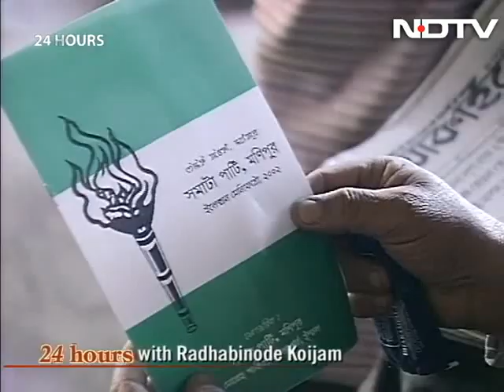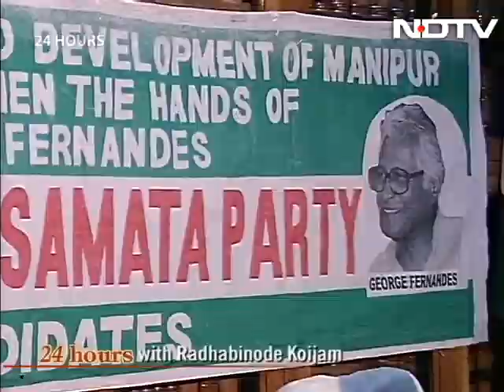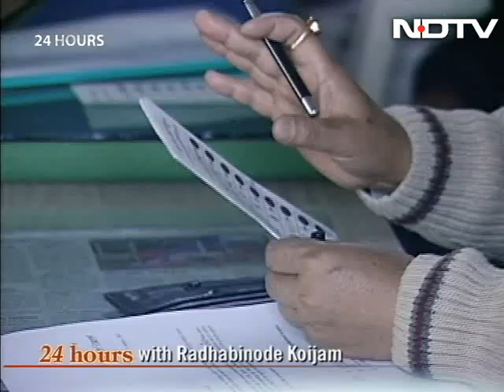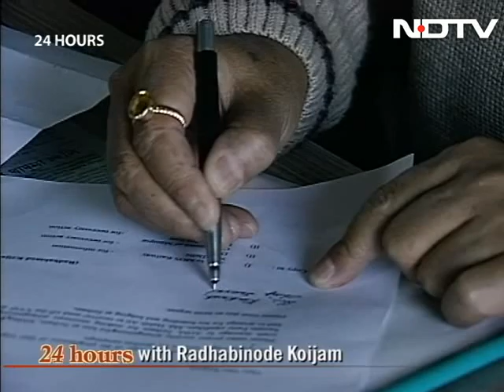24 Hours with Radhabinod Koijam (Aired: 2002)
24 Hours: Imphal valley is the centre-stage of Manipur politics. Six months ago when the Assembly here was set on fire on the issue of territorial integrity, it was inconceivable that elections could be held in the state. Elections in Manipur are uniquely different from the rest of the country - no life-size cutouts, no loud speakers, only a few banners and posters. It is a personality-driven electoral process where parties or party symbols have little influence over voters. We spend 24 hours with Radhabinod Koijam of the Samata Party, covering his election rallies.